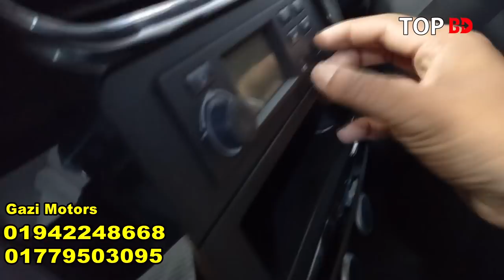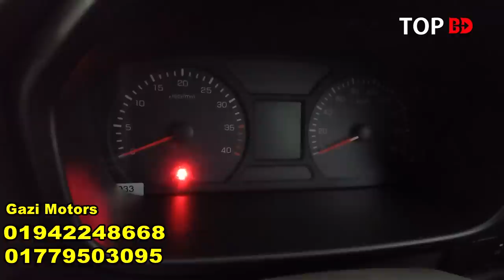কিস্তিতে পিকআপ নিয়ে ইনকাম | Business | Pickup | Mini Truck | Foton Truck | Pickup Price Bangladesh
কিস্তিতে গাড়ি কিনতে বা গাড়ি সম্পর্কে জানতে যোগাযোগ করুন।

যোগাযোগ:
গাজী মটরস

নারায়ণগঞ্জ
ভূঁইগড় বাসস্ট্যান্ড।

আপনার প্রোডাক্ট প্রোমোট করতে অথবা বিজ্ঞাপন দিতে পারবেন এই চ্যানেলে । এছাড়াও আপনি  মেশিন অথবা ব্যাবসা সংক্রান্ত যে কোন ভিডিও দিতে পারবেন ।